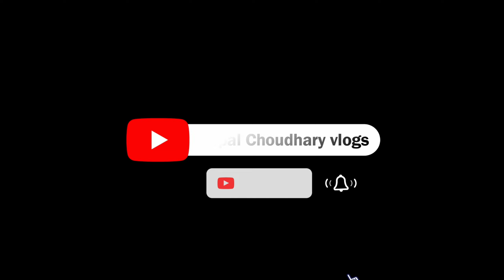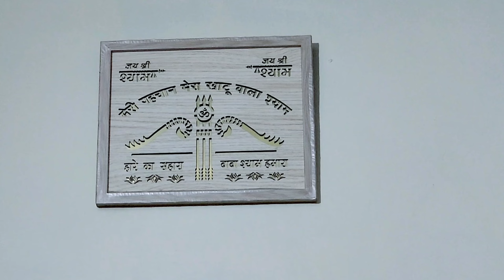1857 की क्रांति का गवाह है सिकरी माता का मंदिर, उमड़ता है श्रद्धालुओं का सैलाब| Modinagar Sikri Devi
1857 की क्रांति का गवाह है सिकरी माता का मंदिर, उमड़ता है श्रद्धालुओं का सैलाब
गाजियाबाद के एक ऐसे मंदिर के बारे में हम आपको बताने जा रहे हैं, जो करीब 500 साल पुरानी है. इस मंदिर में एक वट वृक्ष है जिस पर 131 लोगों को अंग्रेजों ने फांसी दे दी थी (131 people were hanged on banyan tree here). मरने वालों में महिलाएं भी थीं. 1857 की क्रांति के दौरान यह सब हुआ था.

हम बात कर रहे हैं गाजियाबाद के मोदीनगर में स्थित सीकरी गांव में मौजूद सीकरी महामाया माता मंदिर (Sikri Mahamaya Mata Temple in Ghaziabad) की. इस मंदिर की मान्यता करीब 500 वर्ष पुरानी है. यहां पर जो भी मन्नत मांगी जाती हैं वह पूरी होती है. भक्त यहां दूर-दूर से आते हैं. उत्तर प्रदेश ही नहीं, बल्कि देश के अलग-अलग हिस्सों से श्रद्धालु यहां आते हैं और माता की पूजा अर्चना करते हैं. सरकार ने इस मंदिर में मौजूद वटवृक्ष को धरोहर भी घोषित कर दिया था. इस वृक्ष की भी अपनी मान्यता है.

वटवृक्ष की मान्यता:
मंदिर में आने वाले हर श्रद्धालु को इस मान्यता से अवगत कराया जाता है. इससे जुड़ी सच्ची कहानी भी बताई जाती है. दरअसल यह वट वृक्ष भी 500 साल से अधिक प्राचीन है. 1857 की क्रांति से भी इस वटवृक्ष की कहानी जुड़ी हुई है. बताया जाता है कि 1857 की क्रांति के दौरान अंग्रेजों ने सीकरी गांव पर हमला कर दिया था. गांव वालों ने भी अंग्रेजों का जमकर मुकाबला किया था.

गांव के बीचो-बीच एक हवेली थी, जहां गांववासी अंग्रेजों के सामने डटकर खड़े हो गए थे, लेकिन अंग्रेज अपने साथ 5 तोप लेकर आए थे और तोप से गांव पर हमला कर दिया था. गांव को पूरी तरह से तहस-नहस कर दिया गया था. इस दौरान वट वृक्ष के नीचे एक तहखाना था जहां पर गांव में मौजूद बच्चे और महिलाओं को छुपा दिया गया था.

मगर अंग्रेजों को मुखबिर के माध्यम से पता चल गया था कि वट वृक्ष के नीचे तहखाना है. वहां से लोगों को निकालकर उन्हें अंग्रेजों ने फांसी पर लटका दिया था. बताया जाता है कि 131 लोगों को इसी वट वृक्ष पर फांसी पर लटका दिया गया था. अपने देश और गांव की रक्षा में कुर्बान हो गए थे. लेकिन अंग्रेजों के सामने उन्होंने हार नहीं मानी थी. तब से इस वट वृक्ष की भी अपनी मान्यता है. कहा जाता है कि इस मंदिर में पूजा-अर्चना करने आने वाले श्रद्धालु वट वृक्ष पर भी पूजा करते हैं. यहां पर मौली बांधते हैं. कहा जाता है कि जो भी मन्नत यहां मांगी जाती है उसे सीकरी माता जरूर पूरा करती है. मन्नत पूरी होने के बाद भी श्रद्धालु दोबारा मंदिर में आते हैं.